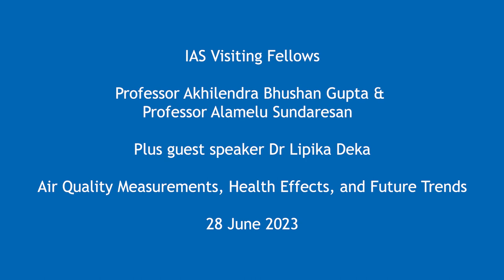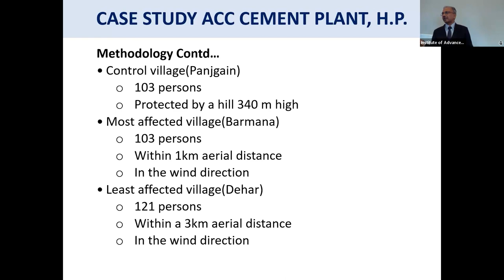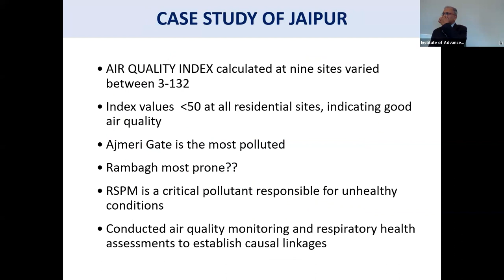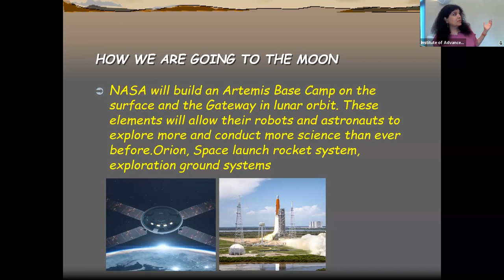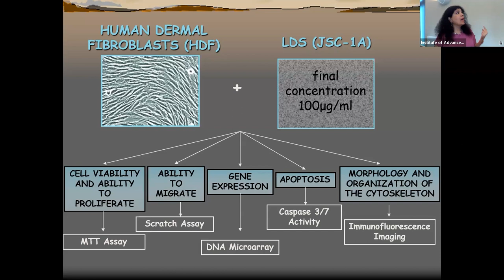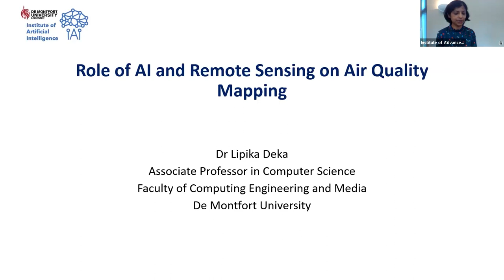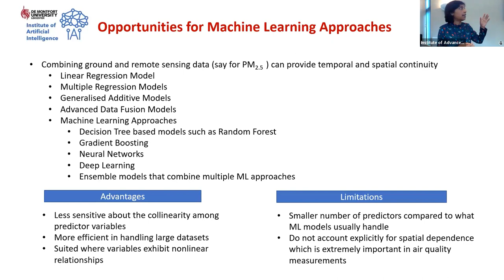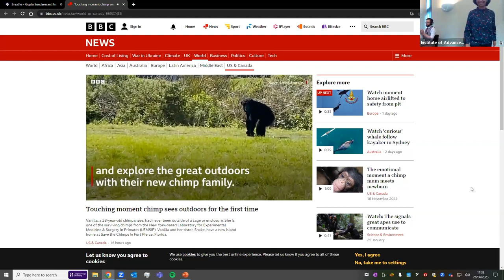Professor Akhilendra Bhushan Gupta & Professor Alamelu Sundaresan - Air Quality Measurements...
IAS Visiting Fellows Professor Akhilendra Bhushan Gupta and Professor Alamelu Sundaresan, along with invited guest speaker Dr Lipika Deka (De Montfort University) deliver a seminar on their research in a seminar fully titled "Air Quality Measurements, Health Effects, and Future Trends"

Accurate determination of polluted air quality and, the relationships between the air quality and human health are of significant importance for developing air quality prevention and management plan. In addressing this point, the session aims to discuss various examples of field studies, sample collection, remote sensing and others for air quality mapping (both indoor and outdoor quality) and their potential health effects. The session will start with presentations from experts followed by a panel discussion.

00:00:00 - Introductions
00:05:28 - Professor Akhilendra Bhushan Gupta - Research in Air Quality and Health: Assessing the Exposure and Linking with Human Respiratory System
00:34:29 - Professor Alamelu Sundaresan - Environmental Dust Exposure: Lunar Dust and the challenge for moon missions
01:05:26 - Dr Lipika Deka - Role of AI and Remote Sensing on AIr Quality Mapping